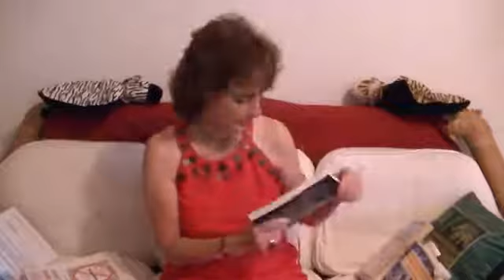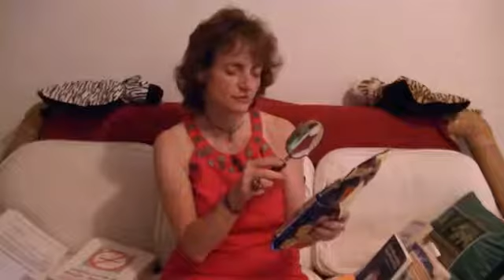Message pour la Ligue Camerounaise des Consommateurs